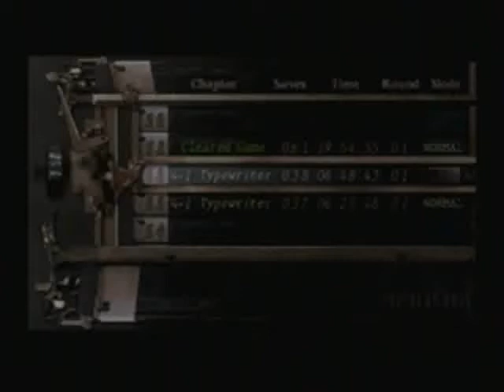Resident Evil 4 w/ Commentary P.52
We collected all 3 pieces Hoot!